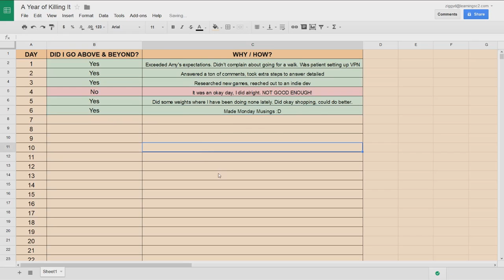Monday Musings: Habitually Improving Your Baseline - 365 Days of "Killing It"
Welcome back to Monday Musings with ZiggyD - the show where I ramble for a while in the hopes something profound will be said. In this episode I talk about my New Year's resolution to create a habit of exceeding myself - doing better each day in small increments. I also reflect on 2014's NYR.